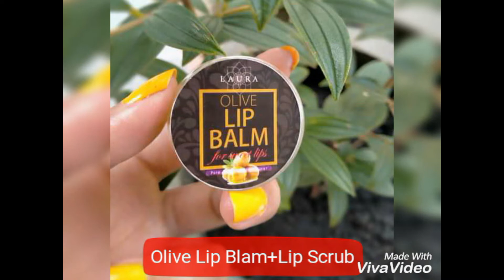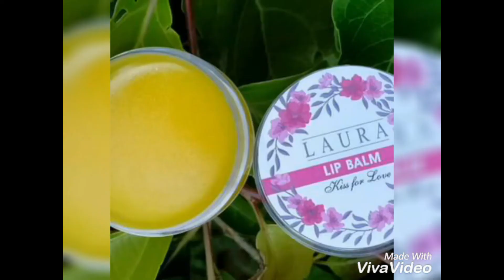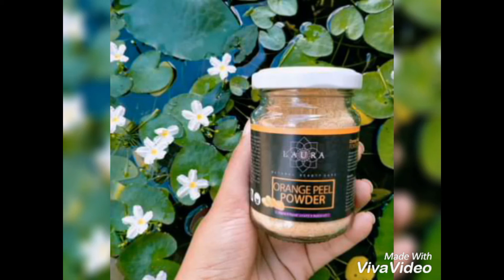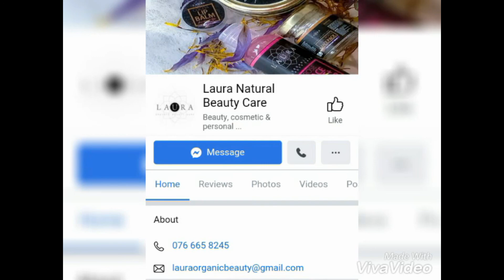Laura Natural Beauty Gift Box | Unboxing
LAURA NATURAL BEAUTY CARE -
Follow on like -